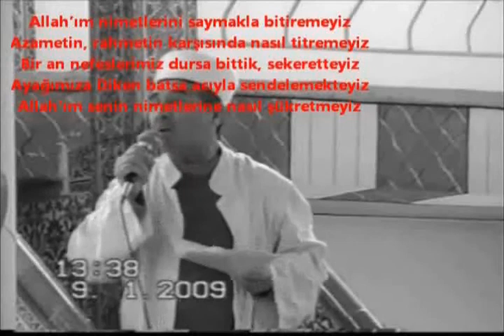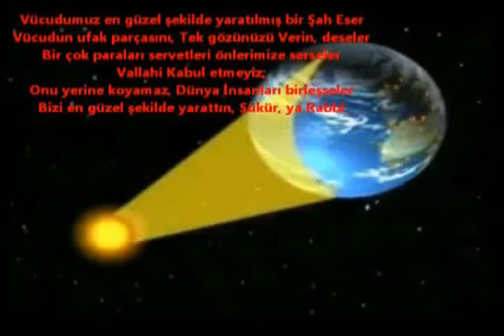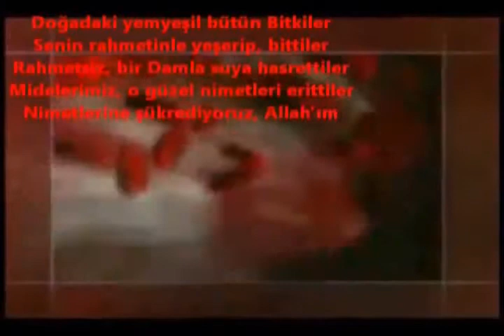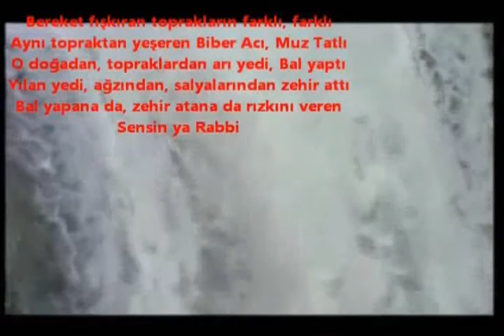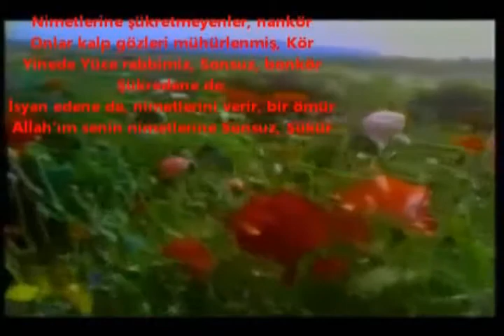VELİ TEZ ALLAHIM NİMETLERİNE ŞÜKÜR 2.wmv